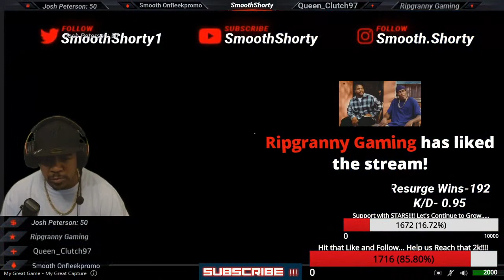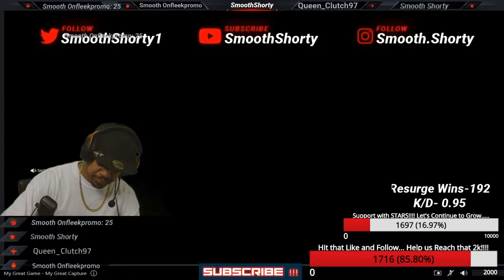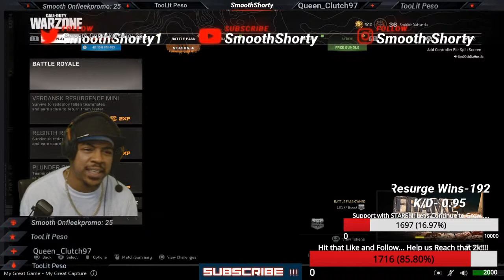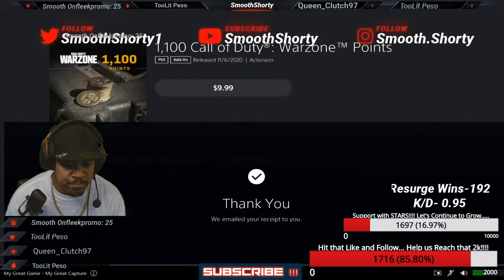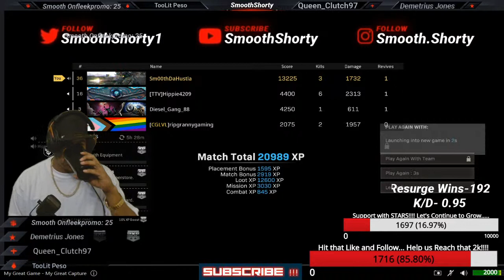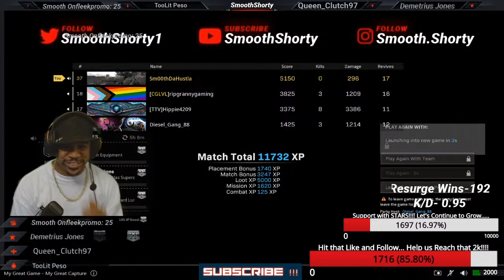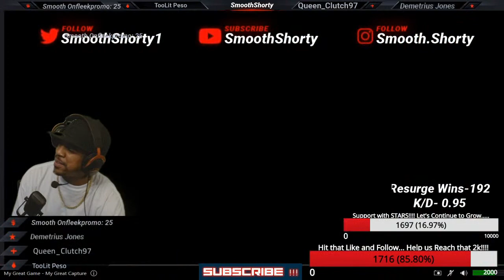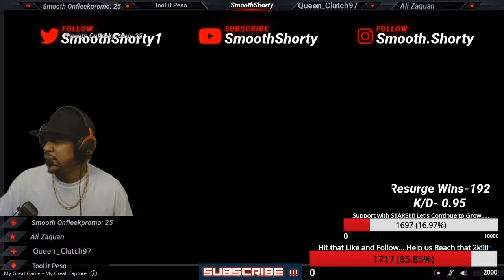Smooth Shorty Live!!!! @ DA Crib.... I Came from Nothing!!!! !!!! What's Poppin. !!!!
CAll of Duty Live Game Play With Supporters and Friends!

Grindin 4 Your Subs Show Some Luv.
Live Call of Duty Game Play!

Link Up Your Gun Game on Point!